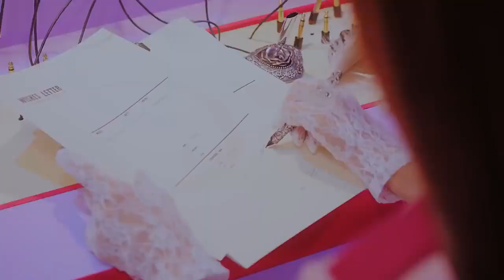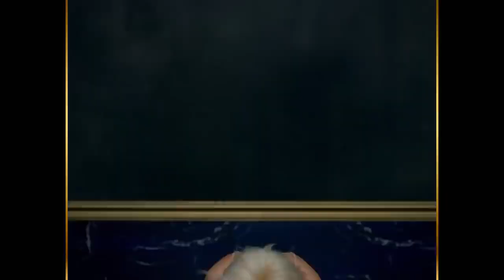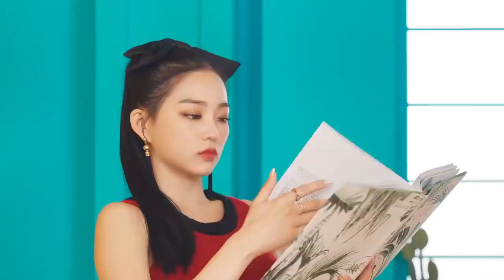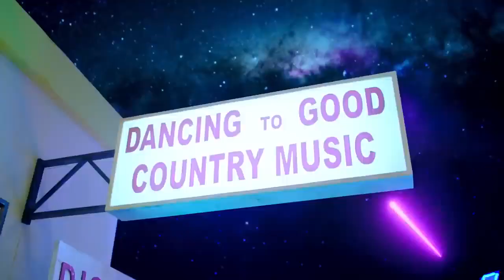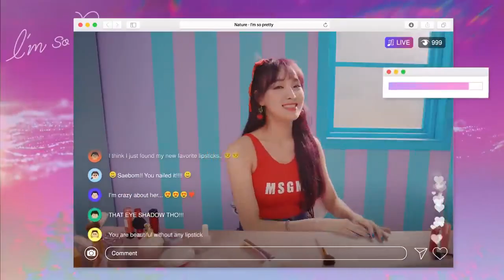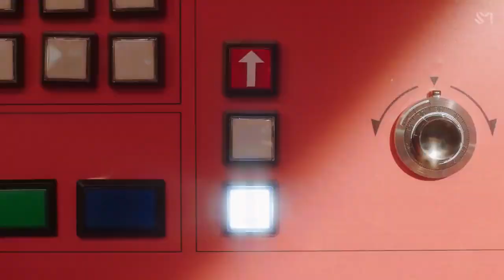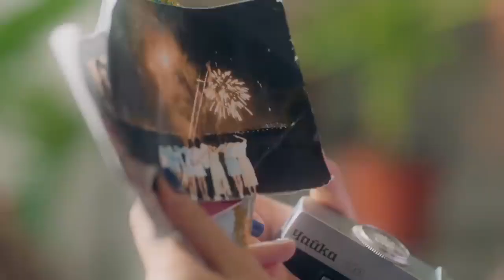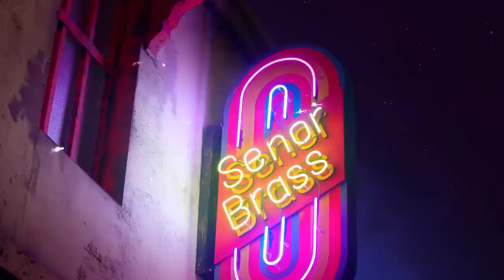รวม MV เพลงเกาหลี ล่าสุด KPOP girl group mix 1080p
00:00 AOA – 날 보러 와요 (Come See Me)
3:27 WJSN(우주소녀) - As you Wish(이루리)
7:00 MAMAMOO(마마무) - HIP
10:31 NATURE (네이처) - OOPSIE (My Bad)
14:21 (여자)아이들((G)I-DLE) - LION
17:59 BVNDIT (밴디트) - Dumb
21:10 TWICE(트와이스)  - Feel Special
24:50 LABOUM(라붐) - Firework(불꽃놀이)
28:12 Dreamcatcher(드림캐쳐) - 데자부 (Deja Vu)
31:58 CLC - Devil
35:01 이달의 소녀 (LOONA) - Butterfly
39:35 EVERGLOW (에버글로우) - Adios
43:00 SUNMI(선미) - LALALAY(날라리)
46:24 Red Velvet 레드벨벳 - 음파음파 (Umpah Umpah)
50:10 Rocket Punch(로켓펀치) - BIM BAM BUM(빔밤붐)
53:54 Weki Meki 위키미키 - Tiki-Taka(99%)
57:26 OH MY GIRL(오마이걸) - BUNGEE (Fall in Love)
1:00:31 ITZY(있지) - ICY
1:03:50 NATURE (네이처) - 내가 좀 예뻐 (I'm So Pretty)
1:07:25 GFRIEND(여자친구) - Fever(열대야)
1:11:32 (G)I-DLE((여자)아이들) - Uh-Oh
1:15:03 청하(CHUNG HA) - Snapping
1:18:37 Red Velvet 레드벨벳 - 짐살라빔 (Zimzalabim)
1:21:53 프로미스나인 (fromis_9) - FUN!
1:25:00 CLC - ME(美)
1:28:27 러블리즈(Lovelyz) - 그 시절 우리가 사랑했던 우리(Beautiful Days)
1:32:22 Weki Meki 위키미키 - Picky Picky
1:36:02 OH MY GIRL(오마이걸) _ The fifth season(다섯 번째 계절) (SSFWL)
1:40:02 TWICE(트와이스) - FANCY
1:43:42 BLACKPINK - Kill This Love
1:46:55 IZ*ONE (아이즈원) - 비올레타 (Violeta)
1:50:19 (여자)아이들((G)I-DLE) - Senorita
1:54:04 Dreamcatcher (드림캐쳐) - PIRI (피리)
1:57:51 ITZY(있지) - 달라달라(DALLA DALLA)